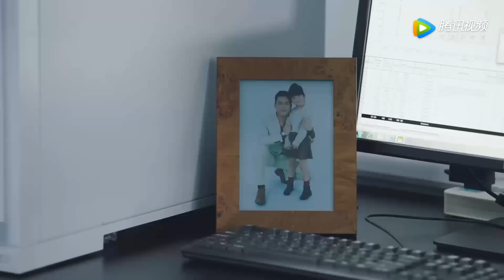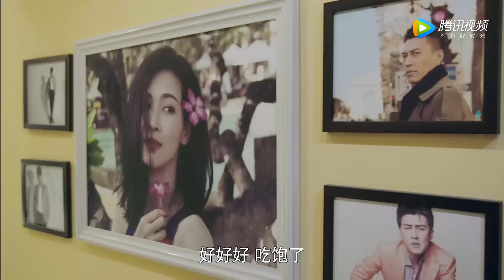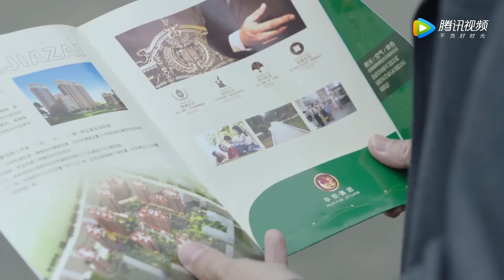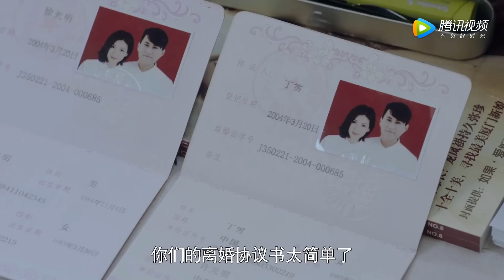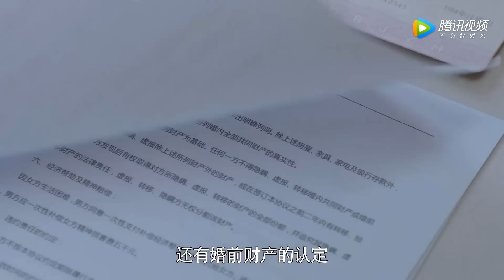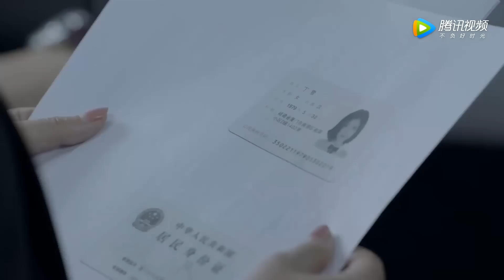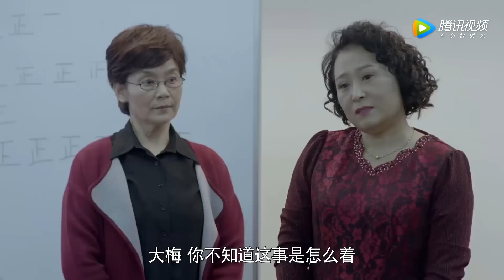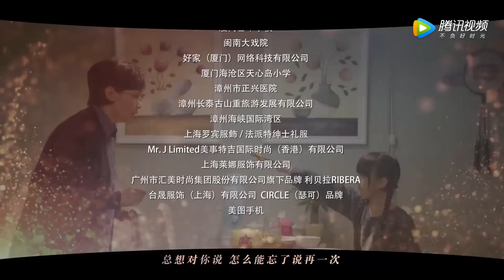超级好看的家庭剧《爱情回归 》 第01集 | 面临着婚姻破碎的边缘，挽回的努力最终能不能有结果？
导 演：易寒
主演：靳东，潘虹，童蕾，王芷璇，党涛
《爱情回归 》以都市生活为背景，讲述了一个家庭三代人之间关于亲情和责任的故事。退休教师齐大妈丧偶多年，她的所有心思全用在外孙女婷婷身上。不料女儿女婿突然离婚，而能歌善舞的外孙女婷婷也因意外失聪。女儿离家出走，女婿再婚，面对种种困境，齐大妈义无反顾肩负起照顾婷婷的重担。婷婷的父亲赢得抚养权，爷爷奶奶也从乡下赶来。齐大妈不舍孩子，只好隐瞒身份以保姆的身份进入前女婿家中。齐大妈忍辱负重一切为了婷婷，没想到却遭到所有人的误解；好不容易以自己的诚心和坚韧赢得了大家的理解，却突然病倒，医生诊断她患上老年痴呆。齐大妈并没有就此倒下，她在剩下有限的时间里帮助婷婷彻底摆脱失聪留下的阴影，同时也帮助婷婷重建与父母和爷爷奶奶的亲情。